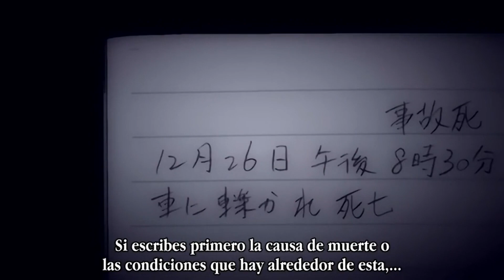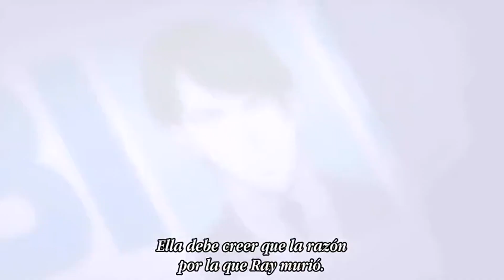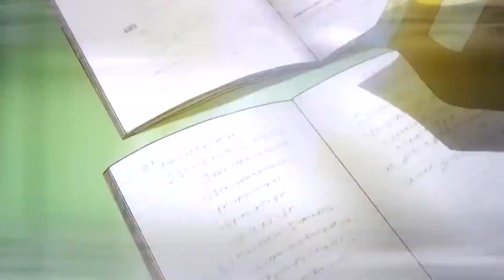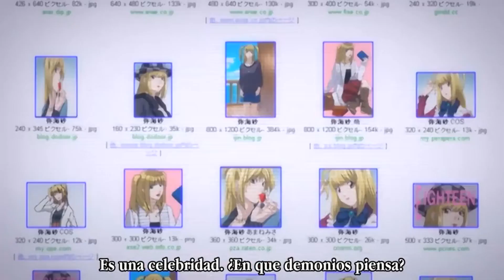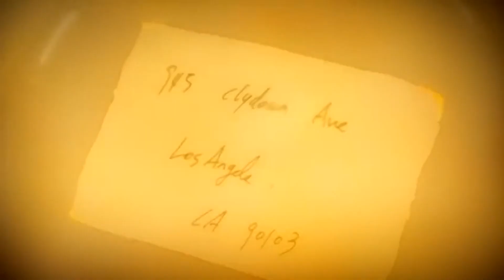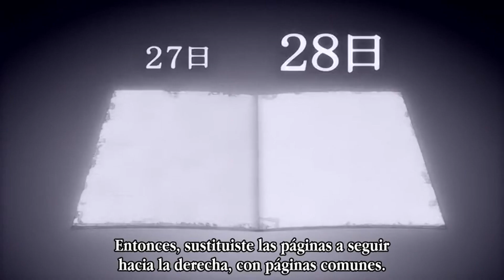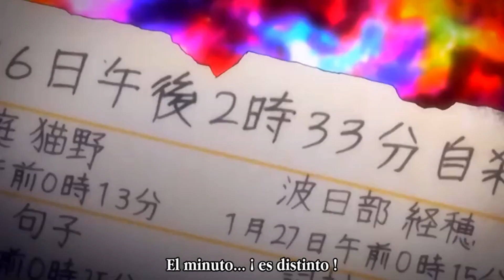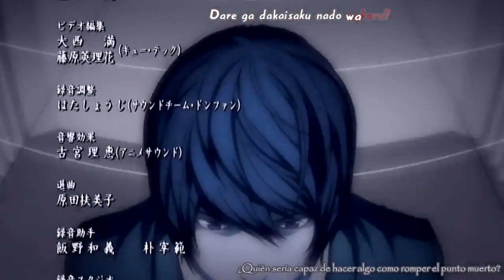Light Yagami(Kira) vs L Lawliett|¿Quién Fue Más Inteligente?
Light Yagami contra L Lawliett. Kira vs L, ¿Quién Fue el Más Inteligente? Te invito a ver la respuesta en este video. Comencemos.
Me ayudarías a cada vez llegar a más y más gente, muchas gracias.